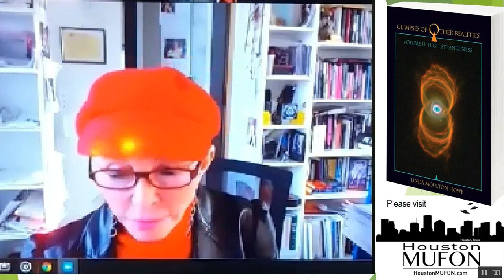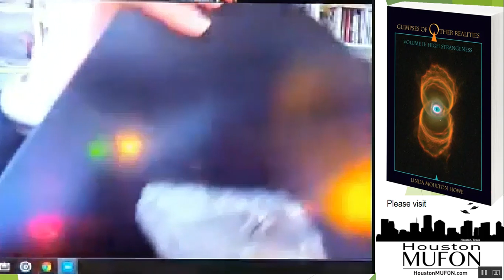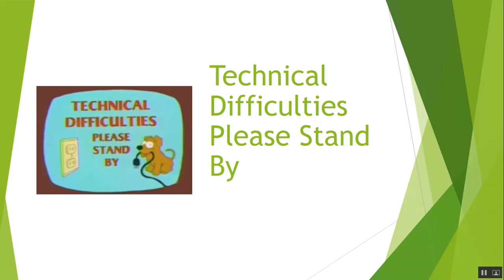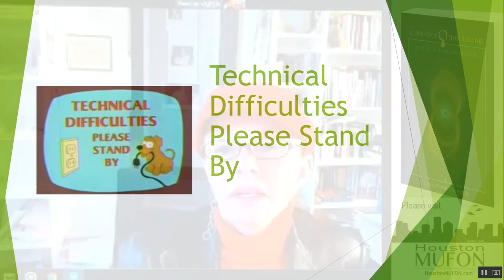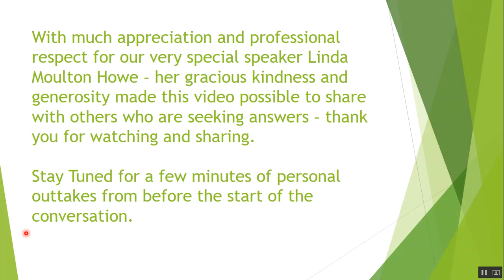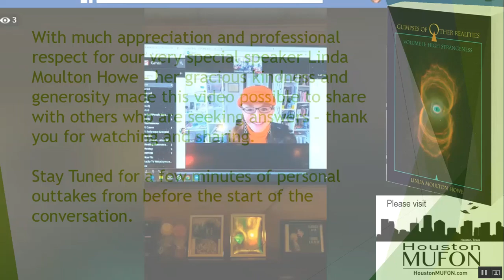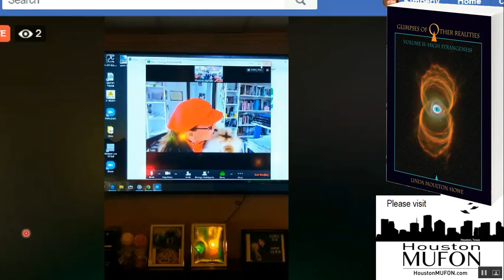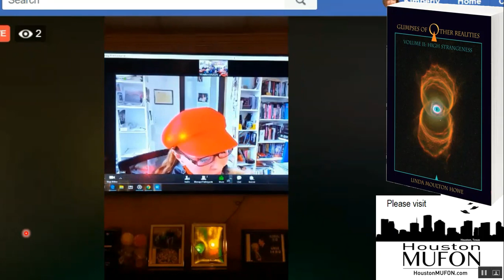Linda Moulton Howe Unedited Uncensored 12/7/19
A unique, warm, cordial visit with a very special speaker and noted expert: Linda Moulton Howe

Listen to long-forgotten letters from the 1990s about nanotechnology.

Something was recovered at Roswell - 99.5% pure aluminum from a first hand "military man" who hid an artifact in his boot.  Discover what is really known about interdimensional travel and for how long.

Please enjoy the discussion of the true inner core of our planet as it is not off-limits in this dynamic revealing of information.

It seems we live on a Planet referred to as Terra and we are therefore called Terrians.

Listen to the real story behind The Roswell Crash and how it was a noble act of self-sacrifice in order to save 1500 square (omni) miles of Terra from being caught in a resulting space/time vortex and ultimate instant annihilation.  Their decision to sacrifice their lives saved thousands upon thousands of humans across a five-state area.

Recorded Live from Fuzzy's Pizza Houston Texas - Courtesty of MUFON Saturday, December 7, 2019, Video Produced with much appreciation by Earth Dreams Channel 2019